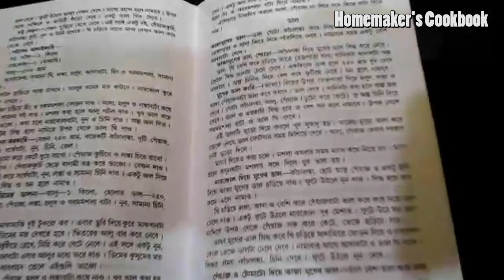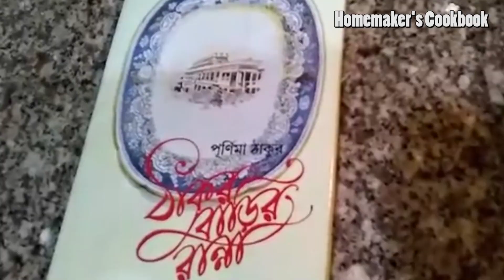ভাজা মুগের ডাল পোড়ো | ঠাকুরবাড়ির রান্না |MUGER DAL RECIPE | AUTHENTIC BENGALI STYLE MUGER DAL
BHAJA MUGER DAL RECIPE ,  AUTHENTIC BENGALI STYLE MUGER DAL , ভাজা মুগের ডাল পোড়ো, ঠাকুরবাড়ির রান্না , THAKURBARIR RANNA
bhaja muger dal poro, bhaja mung dal, thakur barir ranna, moong dal, niramish moong dal recipe, bhaja moonger dal poro, thakurbarir ranna, everyday dal recipe, popular bengali moong dal